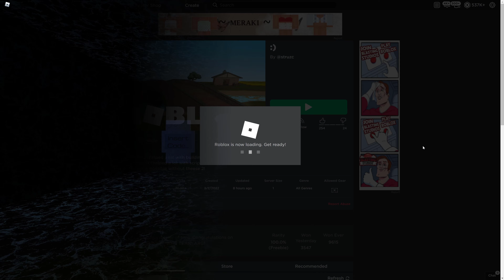How to get the SMILEY S SKIN & SOLAR DARKNESS BADGE in BEAR* & :) | Roblox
I'll be showing you how to get the Smiley S skin and the Solar Darkness badge in BEAR* and :) on Roblox!